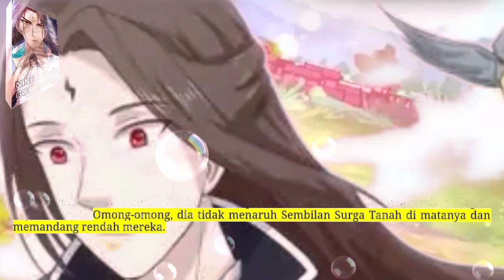Sembilan Domain Dewa kaisar season 282